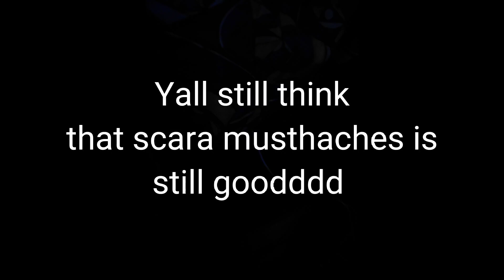What if his voicelines were this...